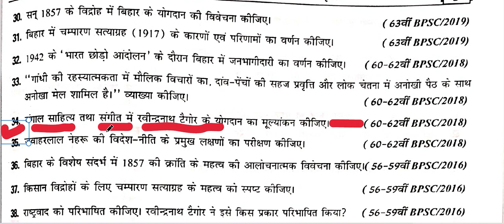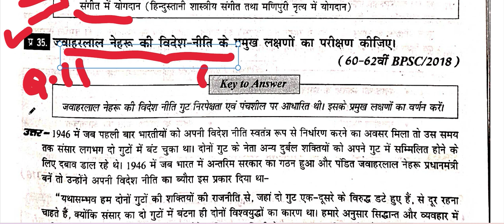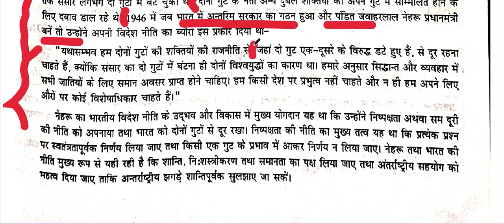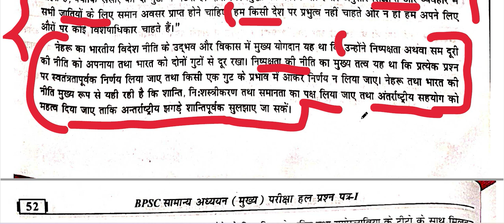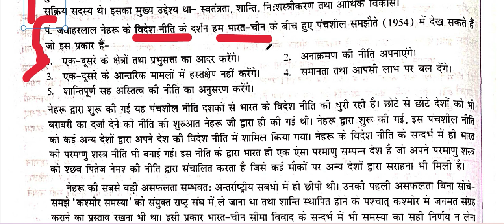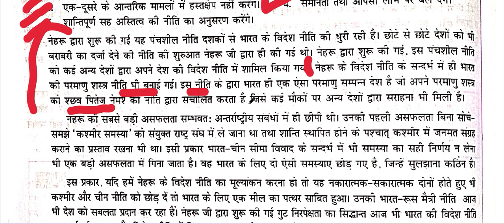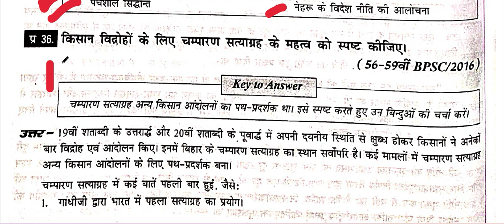BPS MAINS PREVIOUS YEAR QUESTIONS WRITING PRACTICE , GENERAL STUDIES PAPER I ,SECTION -I , Q. - 1